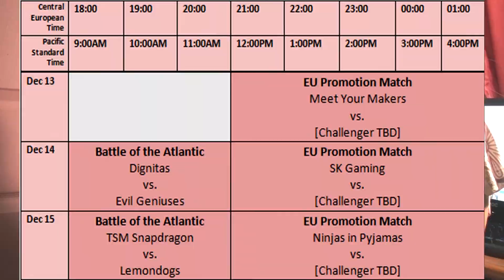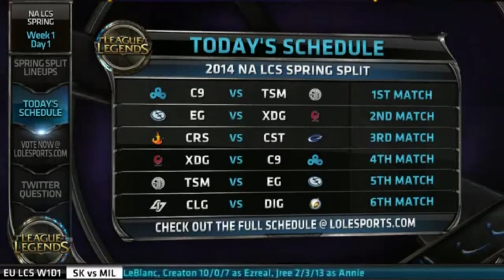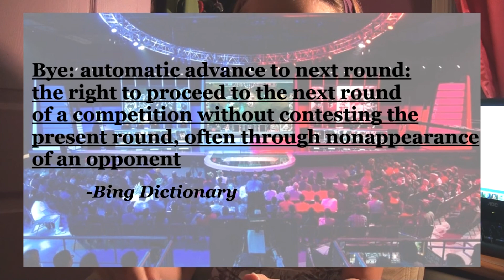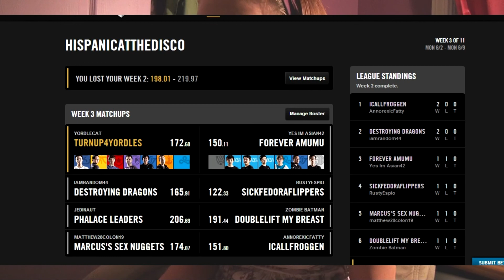Gaming Explained: LCS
Hand motions all over the place ya'll. Please feel free to like or comment!